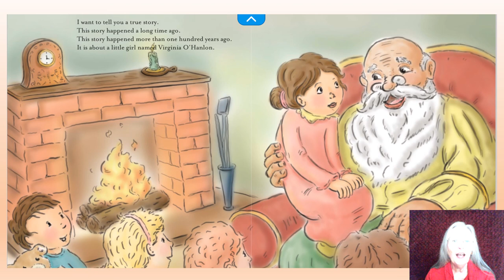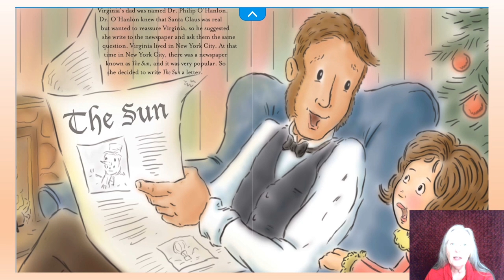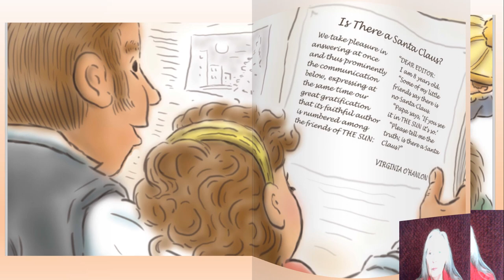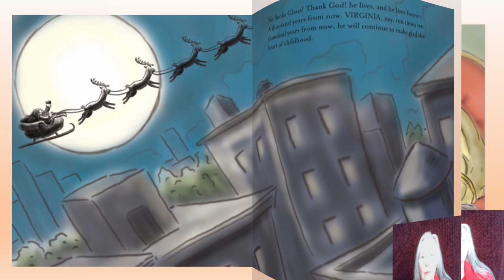Mrs Frazier reads Yes Virginia There is a Santa Claus